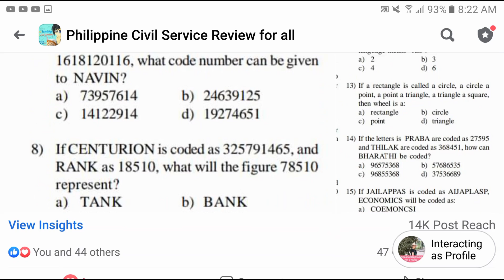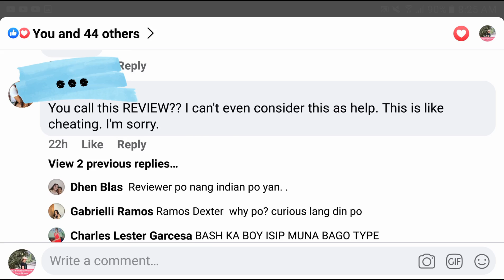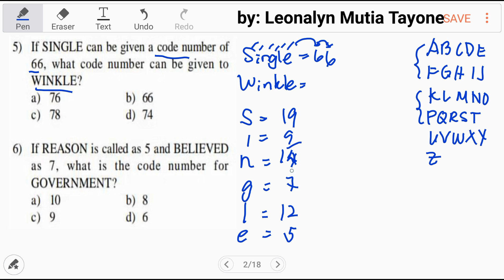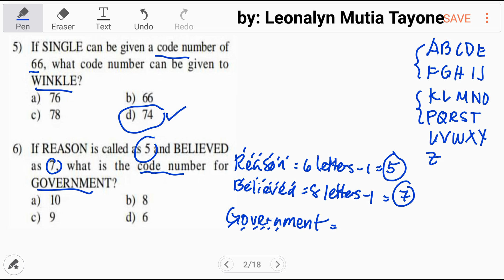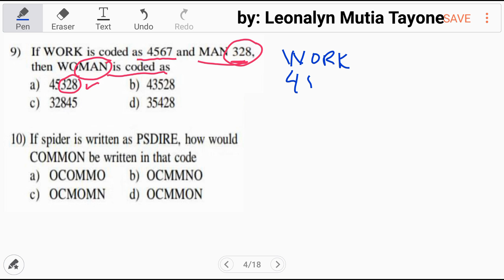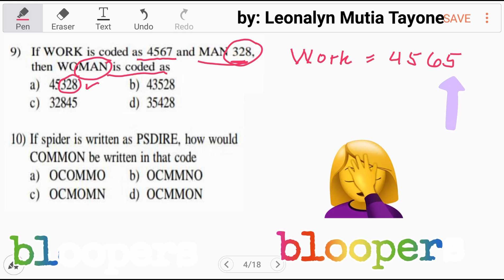AFPSAT Reviewer | CODE number [Aptitude Test, Analogy] part1 of 2